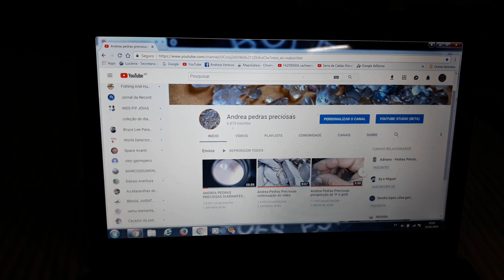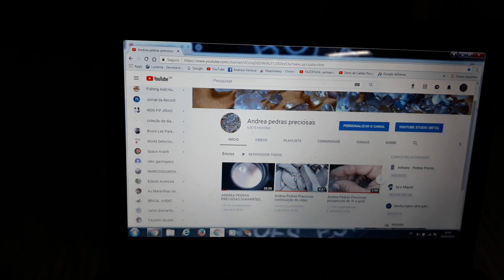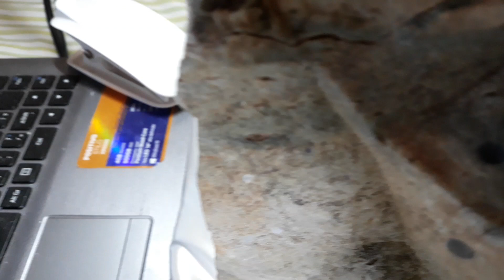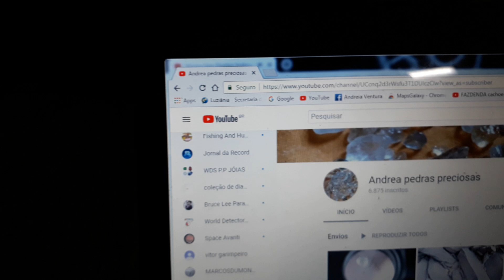ANDREA PEDRAS PRECIOSAS CALCEDÔNIA LINDA 10 KILOS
CALCEDÔNIA  DE 10 KILOS GANHEI DO MEU INSCRITO ANDERSON MINEIRO MEU MUITO OBRIGADA PELO CARINHO! AS OUTRA  SÃO  ALGUMAS DE VÁRIAS QUE ACHEI GARIMPANDO NAS JORNADAS DAS VIAGENS  ;GALERA AJUDE O CANAL A CRESCER INDICA PARA TODOS DA FAMÍLIA E AMIGOS OK .MEU FACEBOOK  E : ANDREIA VENTURA OK .BJS AMO TODOS VCS !😘😘😘😘😘